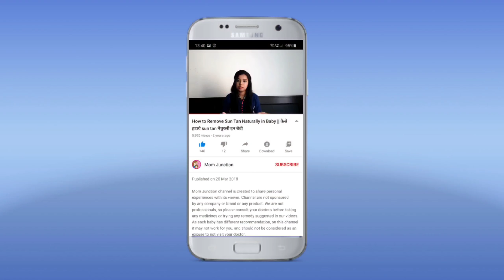सर्दी खासी का इलाज - अदरख और तुलसी का काढ़ा ||Cold&Cough Home Remedy for Baby||Immunity Booster kadha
Follow on Instagram ID : mom.jun

Mom Junction channel is created to share personal experiences with its viewer. We are not professionals, so please consult your doctors before taking any medicines or trying any remedy suggested in our videos. As each baby has different recommendation, on this channel it may not work for you, and should not be considered as an excuse to not visit your doctor.